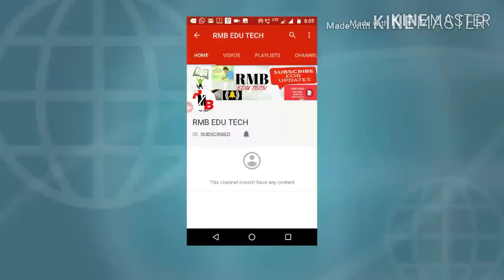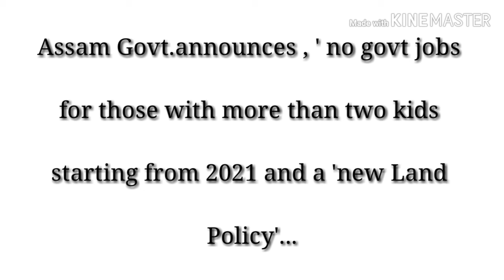Current Affairs of Assam for the month of September and October 2019